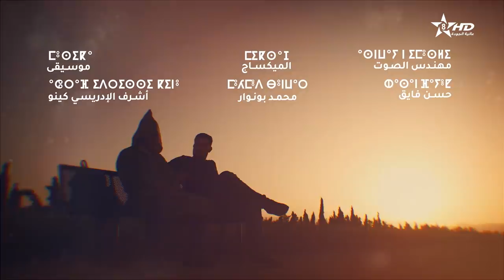مسلسل مغريضو الحلقة الثامنة والعشرون | Maghrido épisode 28